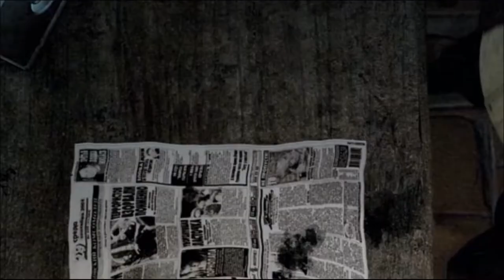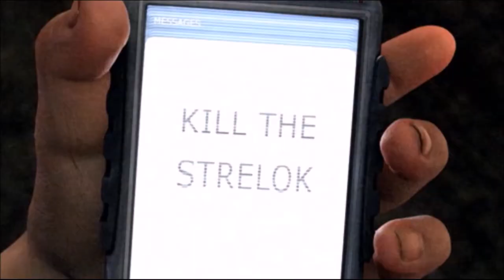BC - Plen (In Shadow of Chernobyl)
BC - Plen (In Shadow of Chernobyl) fanvideo.  BC - Andreas Kjerkol Elvenes, Eivind Brønstad and Svein Segtnan. In 2008 Lube Records / Crispin Glover Records released BC’s debut album “Sinecure”. It was an immediate hit, especially thanks to such great tracks as “Plen” and “Nir”.

S.T.A.L.K.E.R.: Shadow of Chernobyl is a first-person shooter survival horror video game developed by GSC Game World and published by THQ. The game is set in an alternative reality, where a second nuclear disaster occurs at the Chernobyl Nuclear Power Plant Exclusion Zone in the near future and causes strange changes in the area around it.  The background and some terminology of the game ("The Zone", "Stalker") are borrowed from the popular science fiction novella Roadside Picnic by Boris and Arkady Strugatsky.